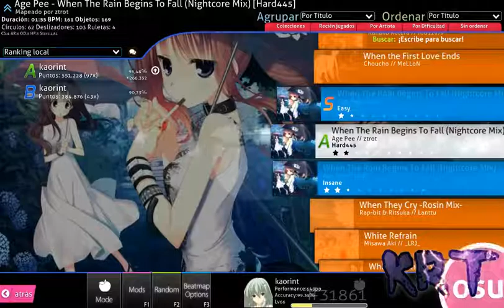Osu! When the rain begins to fall (nightcore mix)